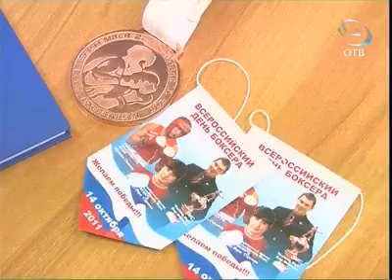Свердловский боксёр примет участие на Олимпиаде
Егор Мехонцев будет представлять Россию на Олимпийских играх.